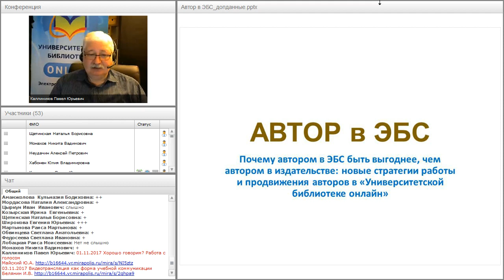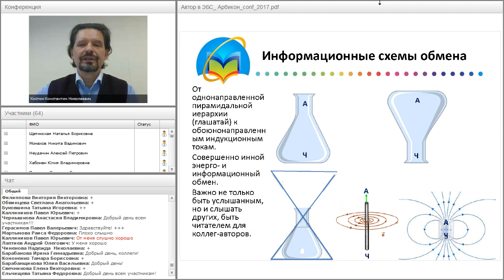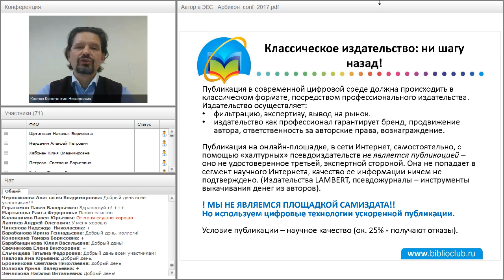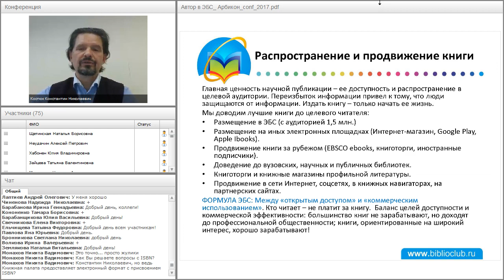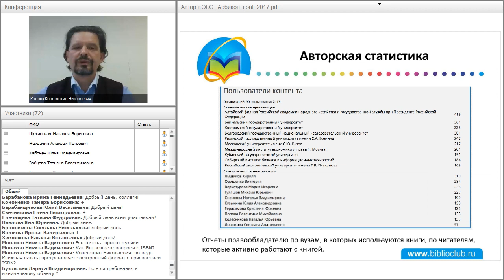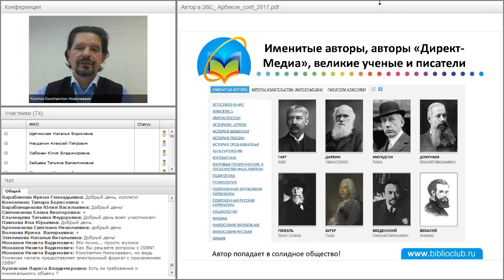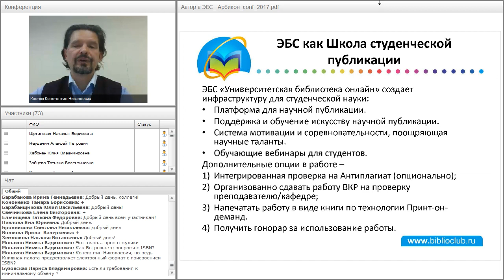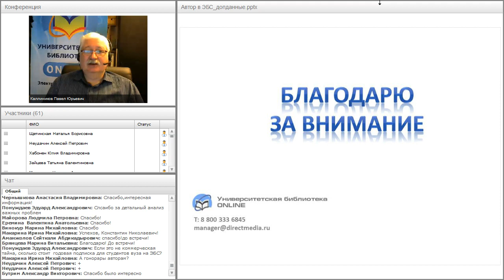Почему автором в ЭБС быть выгоднее...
Вебинар "Почему автором в ЭБС быть выгоднее, чем автором в издательстве: новые стратегии работы и продвижения авторов в «Университетской библиотеке онлайн»" прошёл 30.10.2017 года.